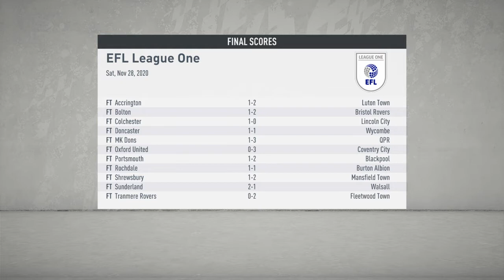FIFA 20 ( Important match)